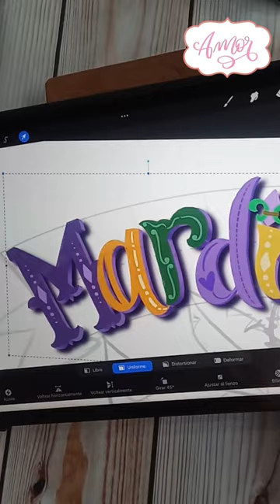Lettering on Procreate for Mardi Gras ⚜️🎭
Lettering design for Mardi Gras (work in progress) made on Procreate 🌺🥰

My Etsy shop